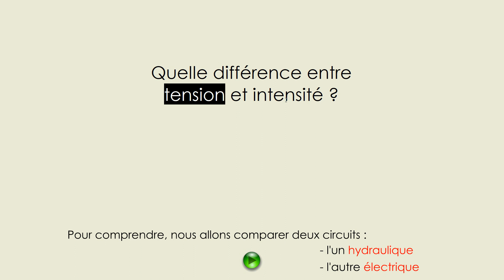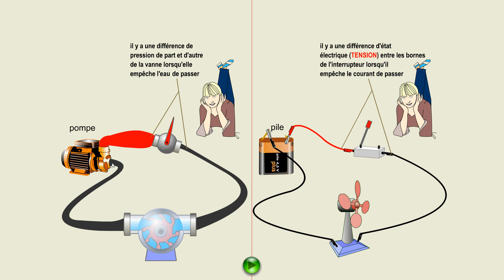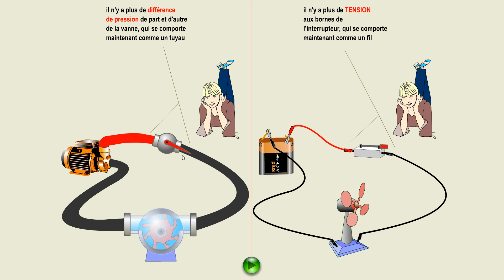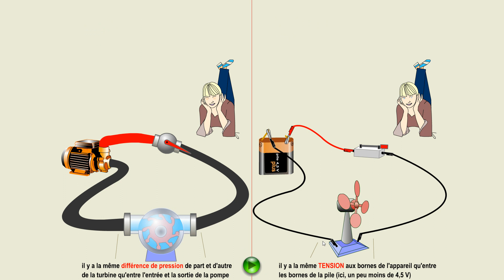Différence entre TENSION & INTENSITÉ : ANALOGIE HYDRAULIQUE | Électricité | Physique-Chimie | 4e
Qualité HD. Introduire la notion de tension électrique. Comprendre la différence entre tension et intensité. Un circuit électrique est comparé à un circuit hydraulique.

00:00 Introduction
01:27 Analogie hydraulique
02:00 Pile = "pompe"
02:30 : La tension
04:18 L'intensité

- Ressource pour la classe inversée.